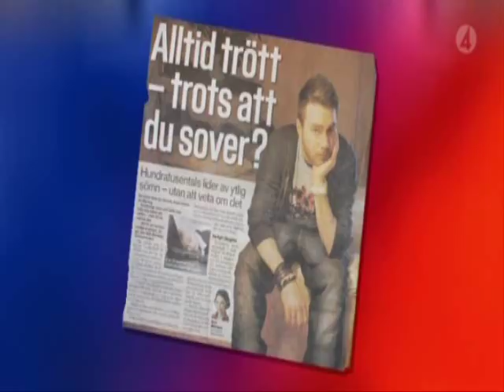Parlamentet - Tips från coachen med Kristoffer Appelquist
13 mars 2009